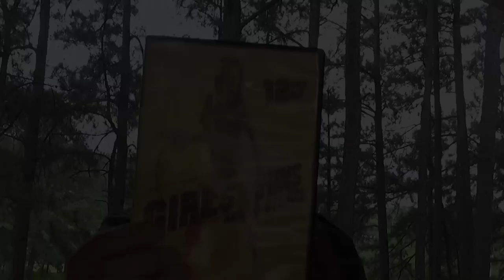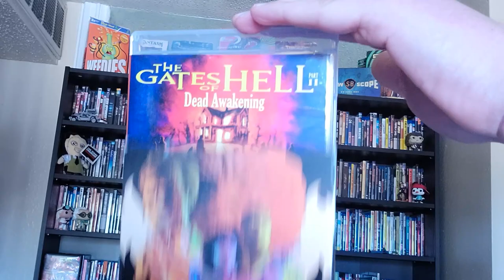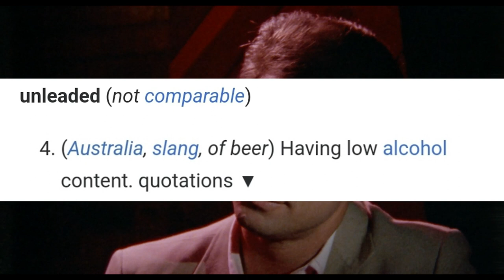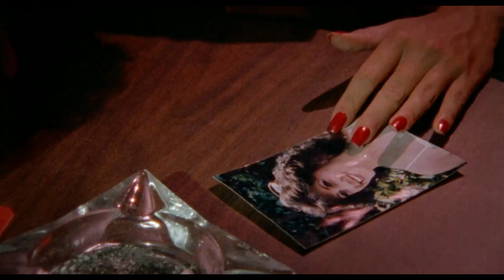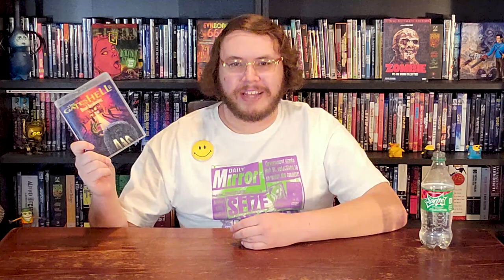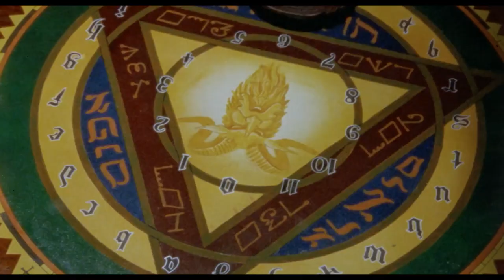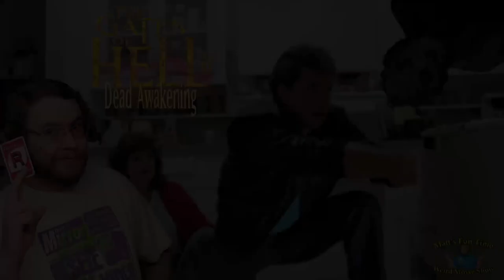Gates of Hell Part II: Dead Awakening - Matt's Fun Time Weird Movie Show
America finally has it's revenge on Italy.